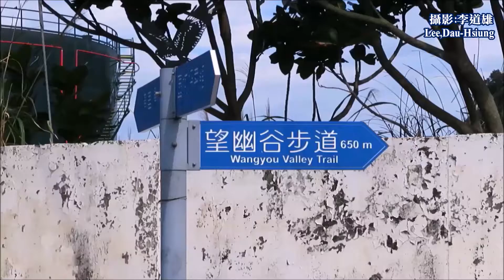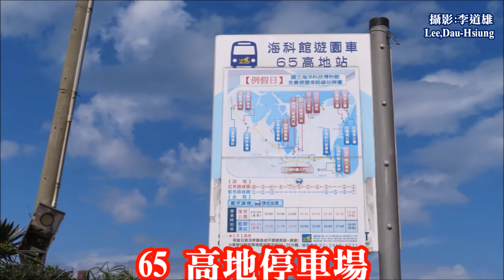觀山望海練腳力~八斗子望幽谷步道漫步行~行者:文隆、道雄、文財、俊雄、上壽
位於基隆市中正區，因為地質層屬於砂岩地形，因此在風雨及海浪經年累月的侵蝕下，海蝕地形相當奇特，是觀賞奇岩怪石的好景點。由於海蝕地形造成的嶙峋海岸景觀，再搭配漁點點漁船，在夕陽西下所構成的美景更是不在話下，為欣賞美景許多遊客會不約而同來到八斗子濱海公園。
早期的八斗子濱海公園附近為軍事重地，並不開放一般民眾進入，但隨著時代的變遷，八斗子從戰略地位轉而提升觀光地位，才開放民眾入遊玩，有關單位也將此興建為濱海公園，是觀賞八斗夕照及基隆海景的好景點，並設有一處寬廣的木製觀景平台，還可眺望至基隆嶼，也十分適合露營野餐，在海風的吹彿下，格外愜意。